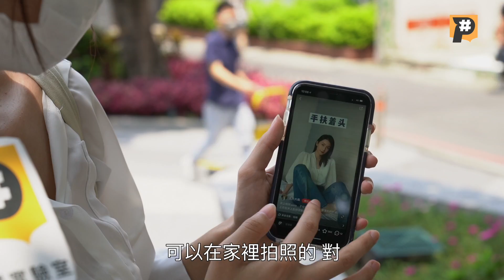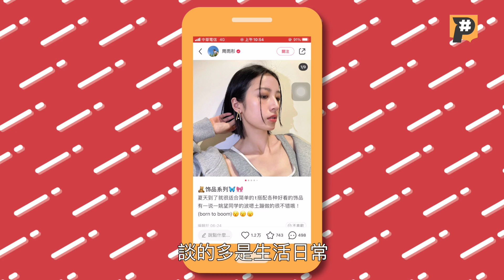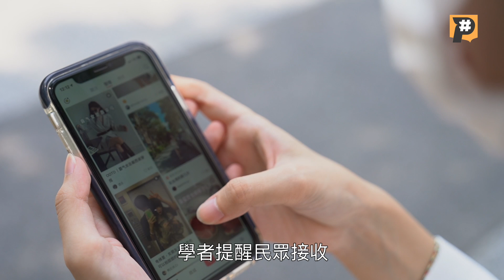年輕人都在用的小紅書、抖音「紅」什麼？ 會「被滲透」進行「思想改造」嗎？｜每月一訪｜公視P# 新聞實驗室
你還在說「老人才用臉書，年輕人都用IG（Instagram）」嗎？ 社交軟體推陳出新，現在可能得改口了，台灣年輕人的手機裡，經常打開的是來自中國的APP「小紅書」和「抖音」。

究竟年輕人透過小紅書和抖音看什麼內容？他們關心的話題是什麼？這些社群軟體上的內容，有沒有可能暗藏思想#統戰 的政治訊息？近來中國演藝圈出現大整頓，許多「劣跡藝人」遭到官方封殺，在「黨管文藝」之下，中國的娛樂內容真的能和政治脫鉤嗎？來聽聽使用者的經驗分享，還有學者的提醒。

重點摘要：
00:00 街訪大調查：你有在用小紅書嗎？
00:35 使用小紅書、抖音來看什麼內容呢？
01:30 這些軟體跟Instagram有什麼不同？
02:32 會因為使用中國軟體而習慣簡體字、中國用語嗎？
03:26 使用APP會影響你對中國的看法嗎？
04:38 學者：需注意無聲無息的文化統戰
05:20 學者：接收中國訊息應有資訊戰警覺心

每周三 晚上18:00 ▸▸跟著P# 探索國內外熱門議題 🌎